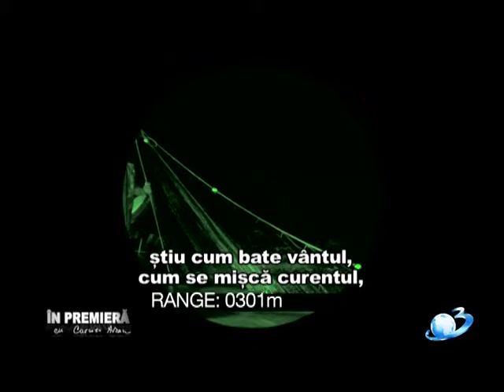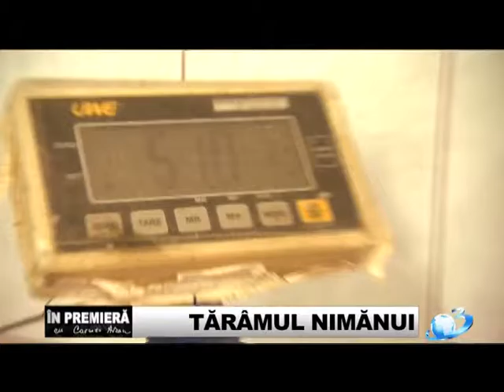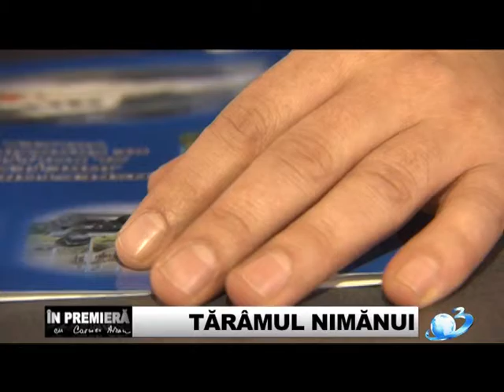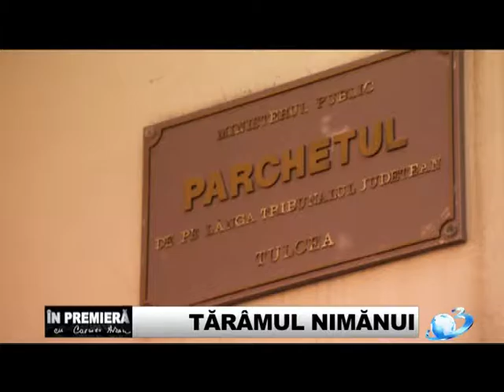LIBERTATE! Tărâmul nimănui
Tărâmul nimănui.mp4